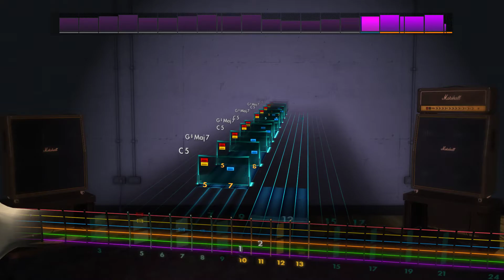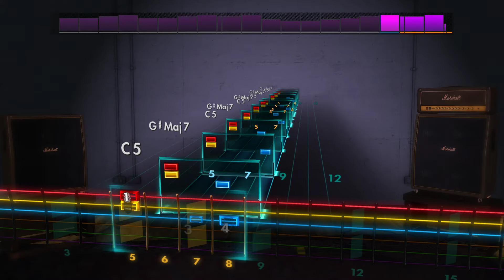I - The Storm I Ride Rocksmith 2014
D Standard